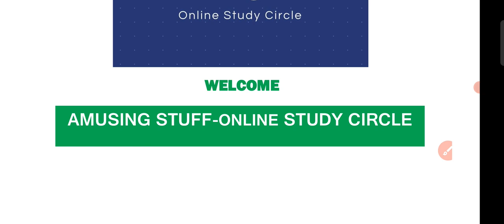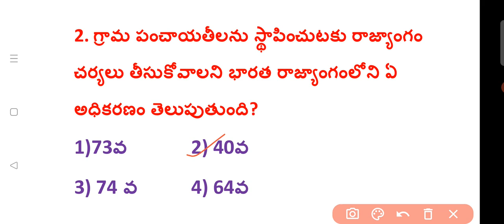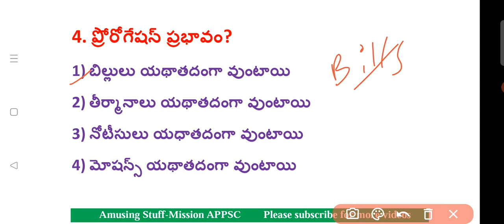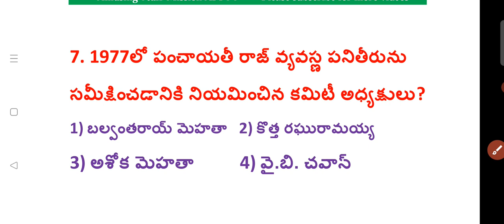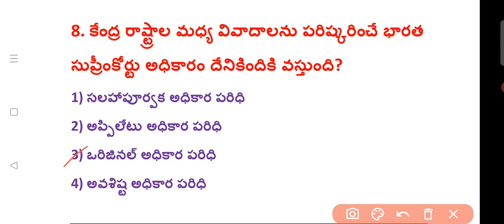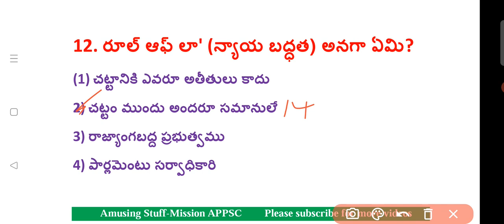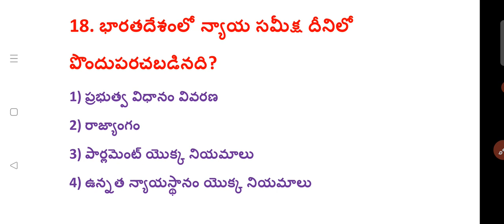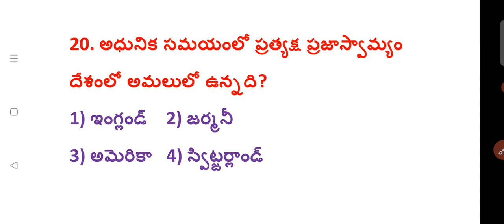Polity Previous Questions APPSC GROUP-2 Bits Explanation, Revision| Amusing Stuff Study Circle